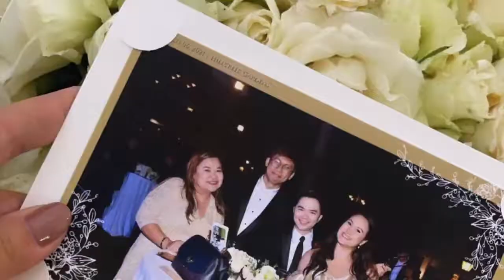EMPRESS SHUCK WEDDING